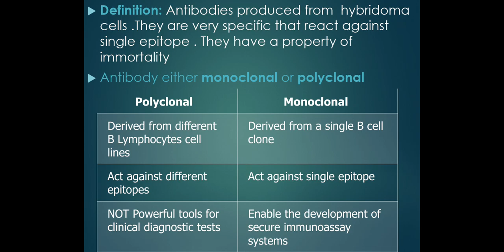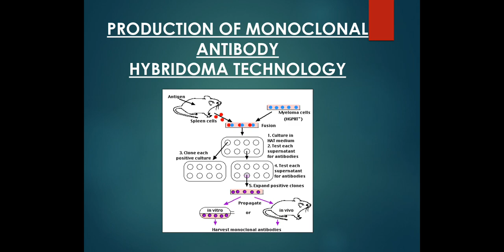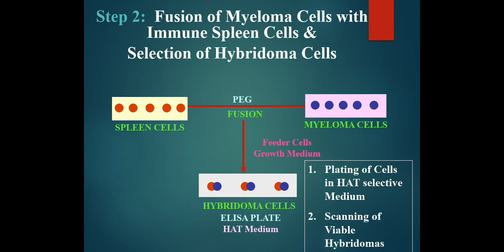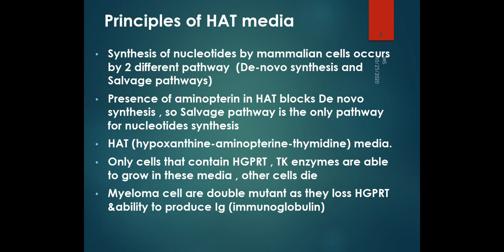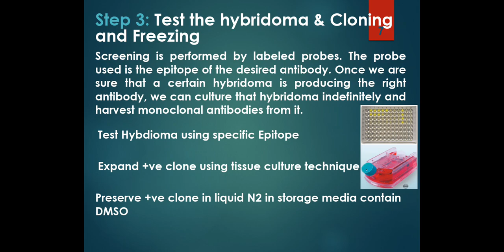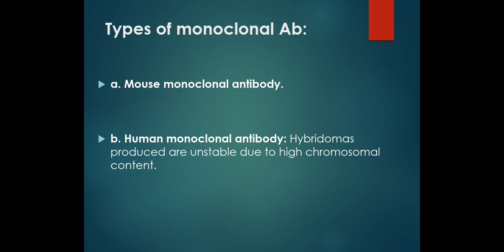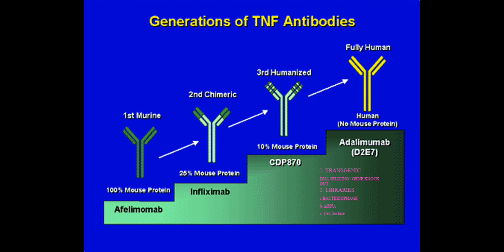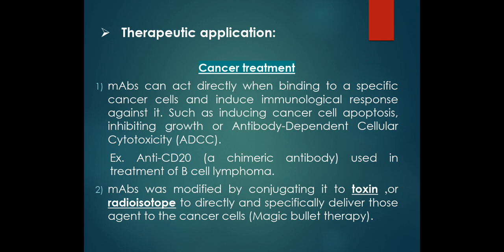Section 7 Monoclonal antibody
5- Western blot